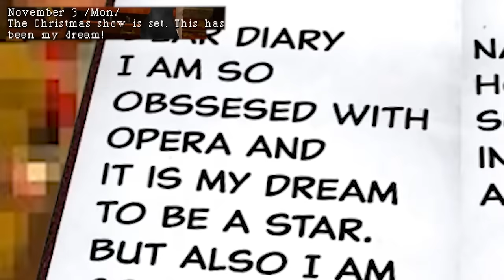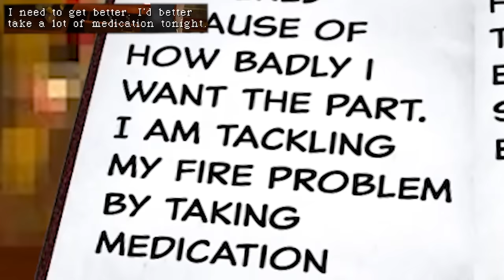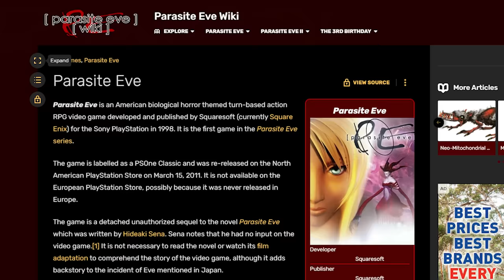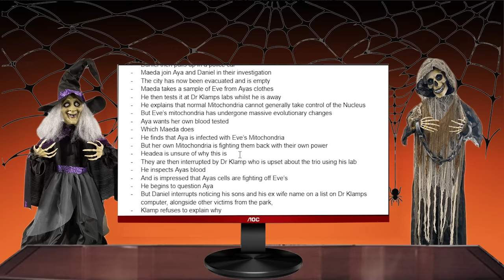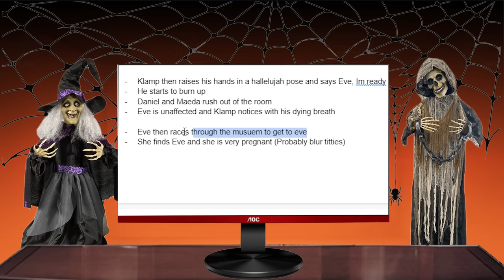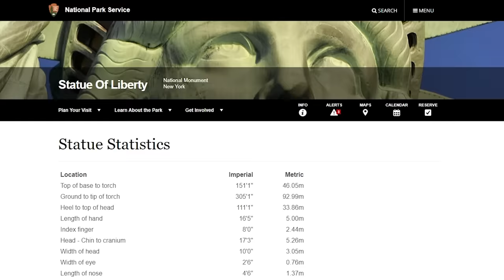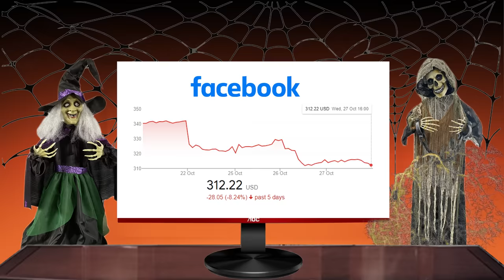Parasite Evepleened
They should have called it Spooky Eve